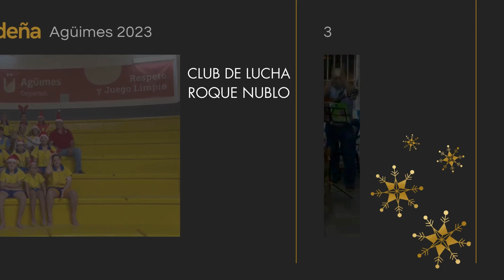FELICITACIONES NAVIDEÑAS GRUPOS BLOQUE 4 2023